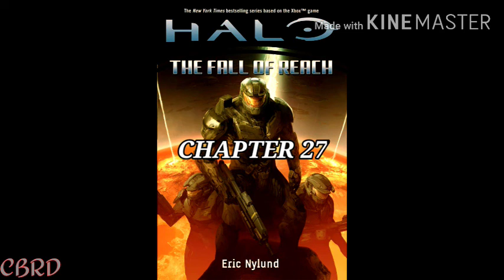Halo: The Fall of Reach Chapter 27 Audiobook